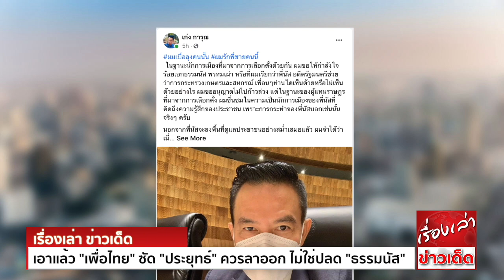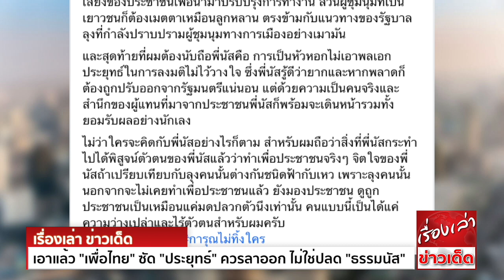เอาแล้ว "เพื่อไทย" ซัด "ประยุทธ์" ควรลาออก ไม่ใช่ปลด "ธรรมนัส" เพราะไม่ใช่เป้าหมายของประชาชน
ที่รัฐสภา นายสุทิน คลังแสง ส.ส.มหาสารคาม พรรคเพื่อไทย กล่าวถึงกรณีที่พล.อ.ประยุทธ์ จันทร์โอชา นายกรัฐมนตรี และรมว.กลาโหม ปลด ร.อ.ธรรมนัส พรหมเผ่า
ออกจากรมช.เกษตรและสหกรณ์ และ นางนฤมล ภิญโญสินวัฒน์ ออกจากรมช.แรงงาน ว่า

ตนอยากให้พล.ประยุทธ์ลาออกมากกว่า แต่ทำไมไปให้คนอื่นออกแทน เพราะฝ่ายค้านไม่ได้อภิปรายไม่ไว้วางใจทั้งสองคนนั้น ซึ่งพล.อ.ประยุทธ์ทำทุกอย่าง เพื่อให้ตัวเองได้อยู่ต่อทุกวิธีการ
และครั้งนี้ก็ใช้วิธีการเลือกรัฐมนตรีที่ไม่เกี่ยวข้องออก เมื่อออกแล้วก็เป็นสิทธิ์ของท่าน แต่ว่าสิ่งที่เป็นห่วงคือ ความผันผวนปั่นป่วนในพรรคแกนนำรัฐบาลมันจะเกิดขึ้น
เมื่อเกิดขึ้นแล้วจะส่งผลต่อประชาชน การปรับสองคนนั้นออก ไม่ได้เกิดประโยชน์อะไรกับประชาชน เพราะไม่ใช่เป้าหมายของประชาชน แต่จะเกิดโทษคือ เกิดความปั่นป่วนในพรรคแกนนำรัฐบาล
และการบริหารประเทศ

"อีกทั้งเห็นชัดเจนว่า เมื่อสองวันที่ผ่านมานี้ หลังการอภิปรายไม่ไว้วางใจ ทางสภาฯแทบจะประชุมกันไม่ได้ เพราะส.ส.รัฐบาลไม่มาประชุม ทำให้ประธานสภาฯรอลงมติจนรอไม่ไหว
และลุกหนีจากบังลังค์ แสดงว่าความปั่นป่วนเกิดขึ้นแล้ว สภาฯแทบจะทำงานไม่ได้ ถ้าฝ่ายค้านไม่คำนึงถึงประโยชน์ ถ้านับองค์ประชุมสองวันที่ผ่านมา จะพบว่าล่มตลอด
ดังนั้นก็น่าห่วงว่าในสมัยการประชุมหน้า จะประชุมได้หรือไม่ และจะครบองค์ประชุมหรือไม่ ซึ่งกระทบกับประโยชน์ประชาชนแน่นอน และจะบริหารได้หรือไม่ อีกทั้งเชื่อว่าจะไม่จบแค่นี้
และเชื่อว่าจะเกิดความปั่นป่วนขึ้นอีกหลายระลอก ก็เลยต้องขอวิงวอนและขอเรียกร้องไปยัง พล.อ.ประยุทธ์ จะทำอะไรกับครม.ของท่านก็เป็นสิทธิ์ของท่าน แต่พยายามอย่าให้กระทบงานที่จะทำให้กับประชาชน"

เมื่อถามว่า จะมีต่ออายุของรัฐบาล หรือเสถียรภาพของรัฐบาลหรือไม่
นายสุทิน กล่าวว่า มองว่าเหตุการณ์อย่างนี้จะเกิดขึ้นอีกหลายระลอก แน่นอนว่าจะทำให้รัฐบาลไม่เข้มแข็งขึ้น และนับวันจะอ่อนแอลง รวมถึงสภาฯก็อ่อนแอด้วย เป็นเรื่องที่น่าห่วง

ด้าน นายการุณ โหสกุล ส.ส.กรุงเพทพ พรรคเพื่อไทย โพสต์ข้อความในเฟซบุ๊ก ดังนี้

ในฐานะนักการเมืองที่มาจากการเลือกตั้งด้วยกัน ผมขอให้กำลังใจ ร้อยเอกธรรมนัส พรหมเผ่า หรือที่ผมเรียกว่า พี่นัส อดีตรัฐมนตรีช่วยว่าการกระทรวงเกษตรและสหกรณ์
เพื่อนๆท่านใดเห็นด้วยหรือไม่เห็นด้วยอย่างไร ผมขออนุญาตไม่ไปก้าวล่วง แต่ในฐานะของผู้แทนราษฎรที่มาจากการเลือกตั้ง ผมชื่นชมในความเป็นนักการเมืองของพี่นัส
ที่คิดถึงความรู้สึกของประชาชน เพราะการกระทำของพี่นัสบอกเช่นนั้นจริงๆครับ
นอกจากพี่นัสจะลงพื้นที่ ดูแลประชาชนอย่างสม่ำเสมอแล้ว ผมจำได้ว่า เมื่อคราวพิจารณางบประมาณ พ.ศ.2565 พี่นัสในฐานะเลขาธิการพรรค พปชร. ซึ่งเป็นพรรคหลักของรัฐบาล
ได้ออกมาคัดค้านงบประมาณชำระค่าซื้อเรือดำน้ำ เพราะประชาชนเดือดร้อนจากโควิด เป็นผลให้รัฐบาลต้องถอนรายการนี้ออกไป
จากนั้นเมื่อไม่นานมานี้ พี่นัสแสดงความไม่เห็นด้วย กับการใช้กำลังปราบปรามผู้ชุมนุม โดยพี่นัสให้สัมภาษณ์ทำนองว่า รัฐบาลต้องรับฟังเสียงของประชาชน เพื่อนำมาปรับปรุงการทำงาน
ส่วนผู้ชุมนุมที่เป็นเยาวชน ก็ต้องเมตตาเหมือนลูกหลาน ตรงข้ามกับแนวทางของรัฐบาลลุง ที่กำลังปราบปรามผู้ชุมนุมทางการเมือง อย่างเมามัน
และสุดท้ายที่ผมต้องนับถือพี่นัส คือ การเป็นหัวหอกไม่เอาพลเอกประยุทธ์ ในการลงมติไม่ไว้วางใจ ซึ่งพี่นัสรู้ดีว่ายาก และหากพลาดก็ต้องถูกปรับออกจากรัฐมนตรีแน่นอน
แต่ด้วยความเป็นคนจริง และสำนึกของผู้แทนที่มาจากประชาชน พี่นัสก็พร้อมจะเดินหน้า รวมทั้งยอมรับผลอย่างนักเลง
ไม่ว่าใครจะคิดกับพี่นัสอย่างไรก็ตาม สำหรับผมถือว่าสิ่งที่พี่นัสกระทำไป ได้พิสูจน์ตัวตนของพี่นัสแล้วว่า ทำเพื่อประชาชนจริงๆ จิตใจของพี่นัสถ้าเปรียบเทียบกับลุงคนนั้น ต่างกันชนิดฟ้ากับเหว
เพราะลุงคนนั้น นอกจากจะไม่เคยทำเพื่อประชาชนแล้ว ยังมองประชาชน ดูถูกประชาชน เป็นเหมือนแค่มดปลวกตัวนึงเท่านั้น คนแบบนี้เป็นได้แค่ความว่างเปล่า และไร้ตัวตนสำหรับผมครับ